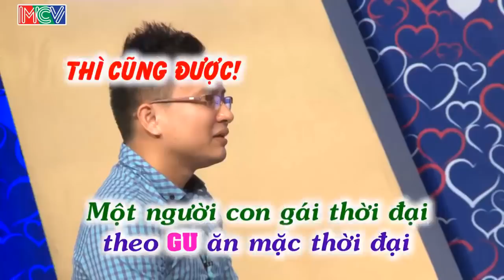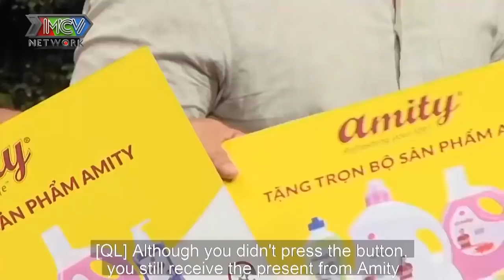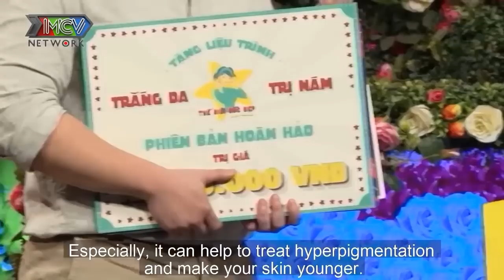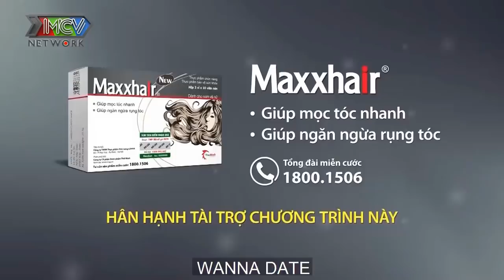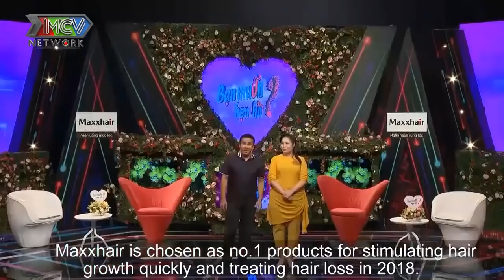CƯỜI SẶC NƯỚC với CHÀNG TRAI GÂY MÊ Nhưng CÓ TÍNH SIÊU GIA TRƯỞNG lúc NÓI CHUYỆN | 69 CÁCH YÊU